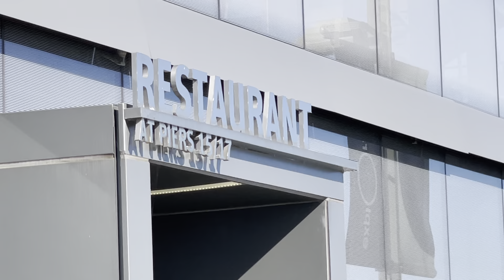PIER 17. Sunny Friday morning. June 11, 2021. San Francisco, CA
I glided on my Glion to PIER 17. I drank a couple of cold lattes. I shot some vids. Sunny  Friday morning. June 11, 2021. San Francisco, CA
* Ferry boats. One went to Larkspur. Not sure about the others. Maybe Mare Island?
* Richmond-Chevron Refinery tanks behind the Ferrys on the Oakland side of the Bay
* Richmond-San Rafael Bridge is to the left of the Refinery
* San Francisco-Oakland Bay Bridge. Ocean going ships are behind the Bridge.